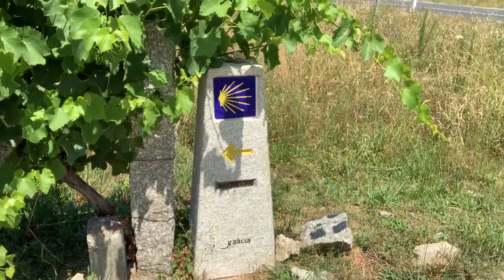Camino Portugues | Pontevedra to Caldas de Reis | Camino de Santiago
Episode 25: A very hot day on the Camino Portugues inspires us to pass the time by discussing our new favorite drink and our food budget.

Walking Days: 21
Total Days:42
Dates: July 22, 2019
Caminho Portugués distance (km): 518.6

Total walking/biking distance since Léon
(km): 820.03
Total Walking (km): 435.11
Total Bike (km): 384.92
Total Horseback (km): 10
Total Canoe (km): 22
Total Taxi (km): 26.4
Total Bus (km): 10
Total Train (km): 50

All mileage tracking is done with Map My Walk. All photos are ©️Cruisin’ with the Colemans and are taken on an iPhone 7 and 10XR

📸 All photos and videos are taken on an iPhone.